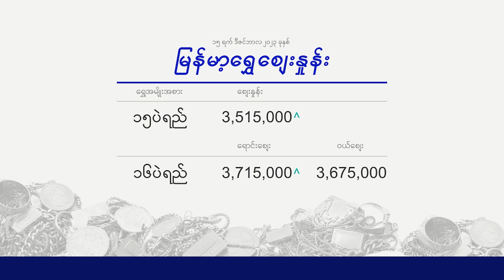Evening Currency Exchange 15.12.2023